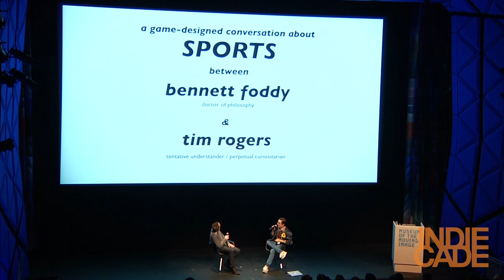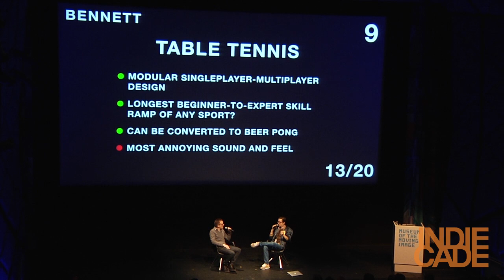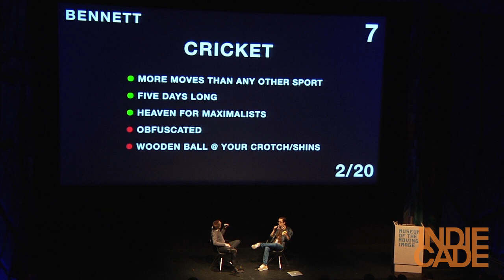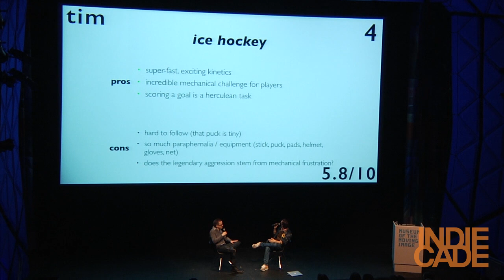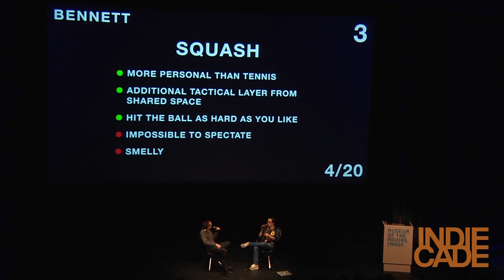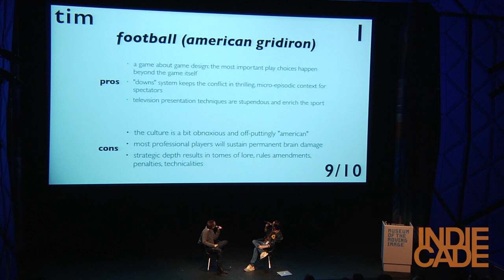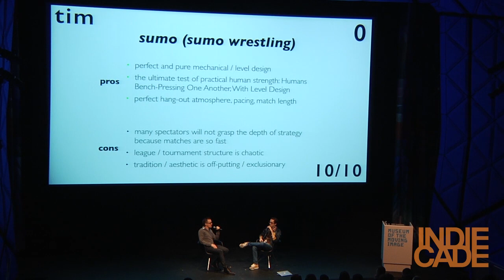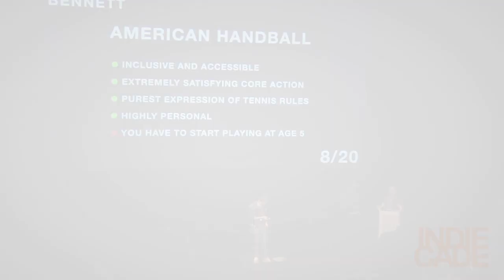Indiecade East 2014: Tim Rogers & Bennett Foddy Rank the Ten Best Sports Games of All Time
Session at Indiecade East

Tim Rogers is the founder and director of Action Button Entertainment, currently working on minimalist eSport VIDEOBALL, Bennett Foddy is an Associate Arts Professor at the NYU Game Center and creator of QWOP, GIRP, and CLOP. Together they will, in front of a live audience, attempt the ridiculous task of determining once and for all which sport is objectively the best sport ever designed and played in human history.

Video produced by Mike Ren for Indiecade